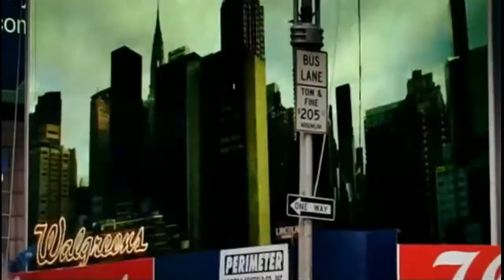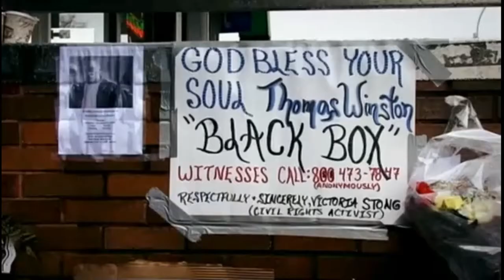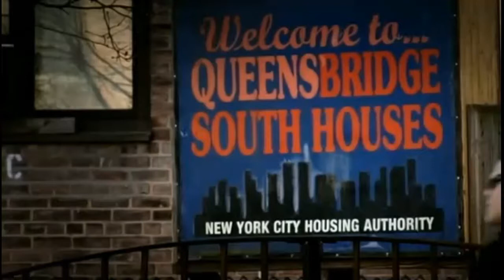YAOWA (JOELL ORTIZ FAN VIDEO)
I made a video about Joell Ortiz. I learned many things from him and i think i should make a tribute to him.